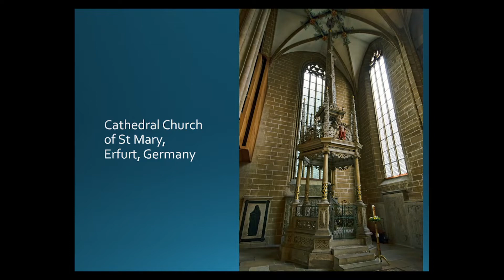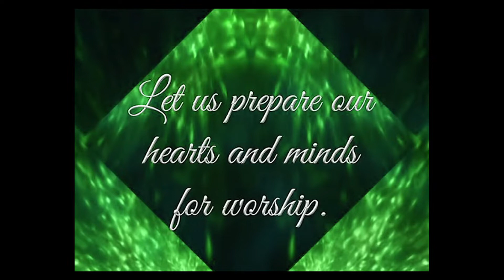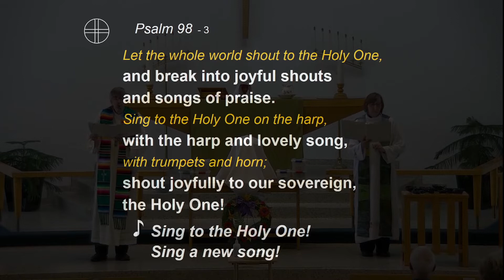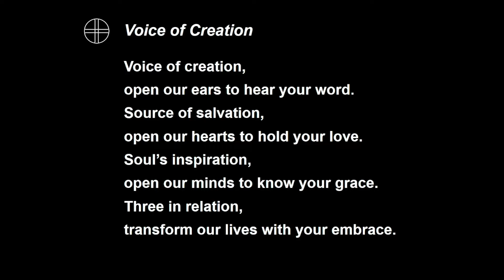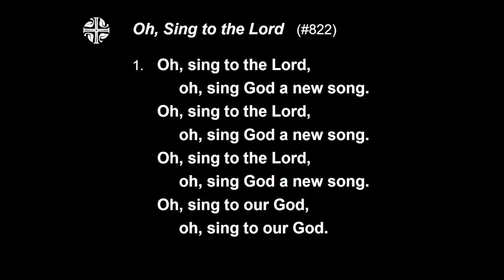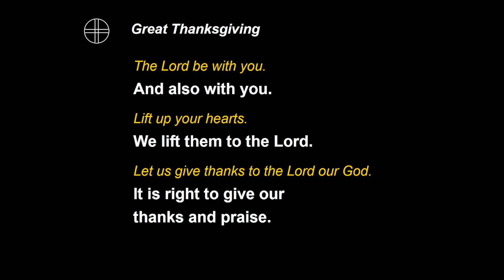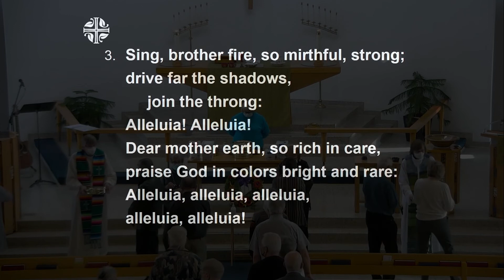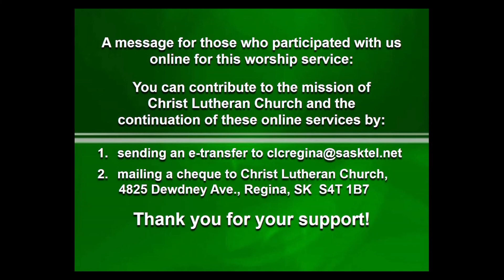November 13, 2022 - Sunday Worship